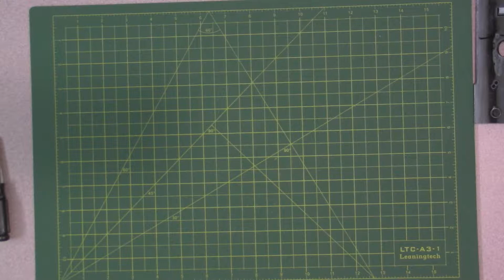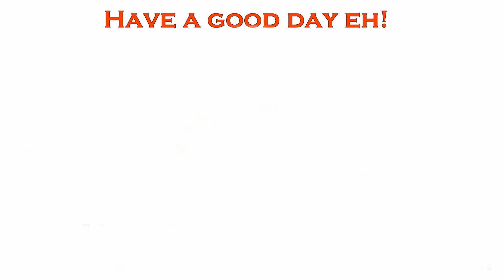P802MA 3D Printer Anet A8 Clone Unboxing Setup and Testing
Amazon link to the printer

Unboxing and setup of the printer, thought this time I would document more of the setup instead of software part of it.  Since I didn't make one for the last one thought it was about time.  Hope it helps someone sorry about the length.